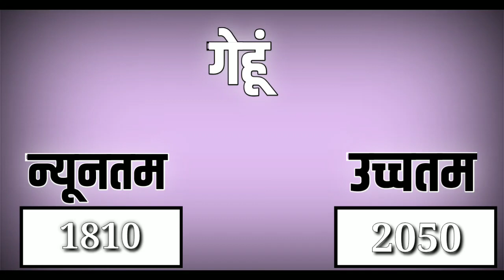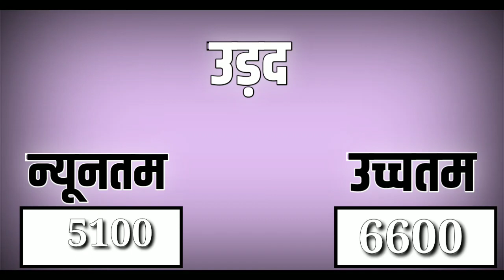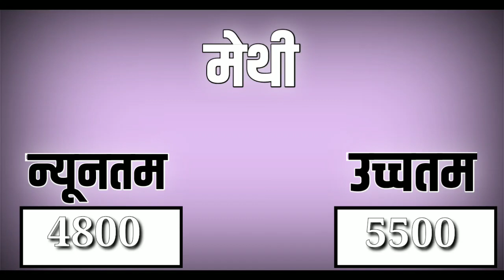आज 22 फरवरी 2021 के सभी फसलों के नीमच मंडी भाव|Neemuchmandi bhav Today 22 Feb 2021